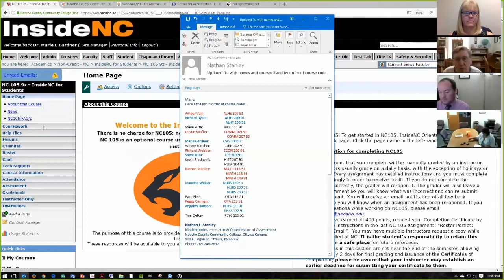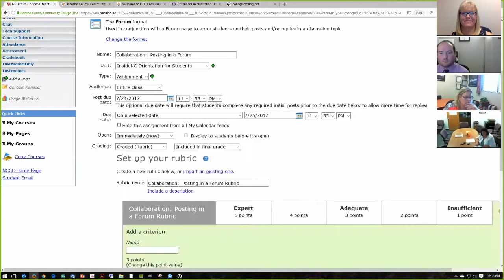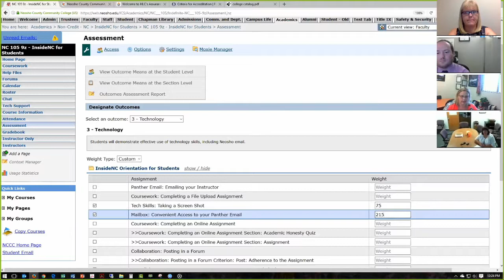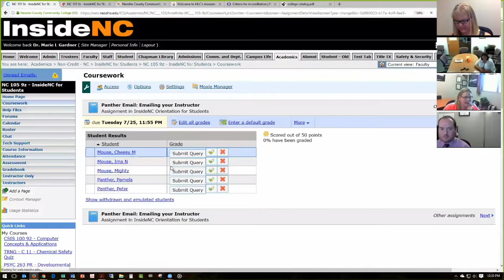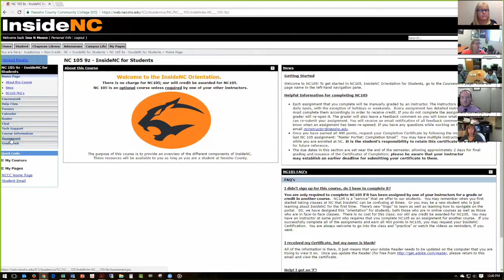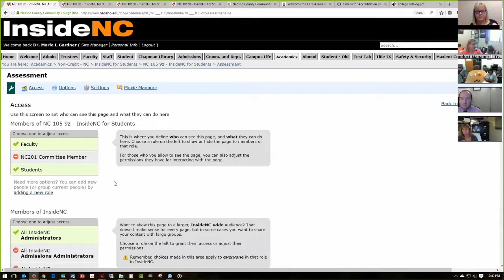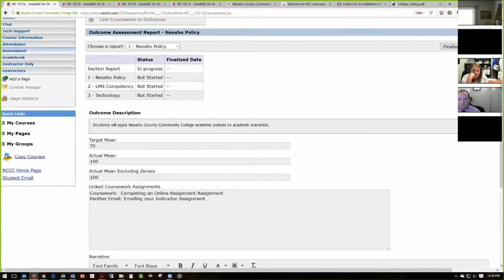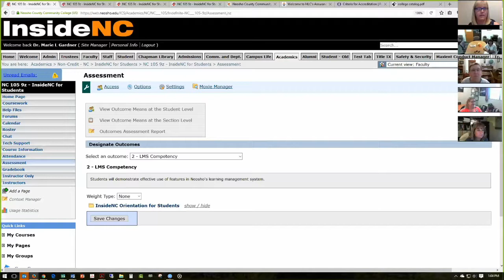Assessments within InsideNC-2017-06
June 2017 Lunch Bytes Training for Neosho County Community College explaining the new assessment process and how to link course outcomes to specific assignments/activities and use the tool for future assessment of courses and general education requirements.